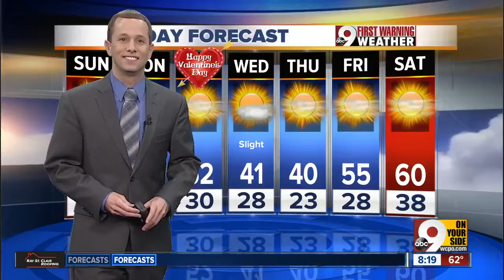Insider Report: What Obamacare repeal means for heroin treatment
WCPO.com/WCPO Insider Reporter Lisa Bernard-Kuhn explains why experts believe repealing Obamacare, or the Affordable Care Act, would hurt heroin treatment.